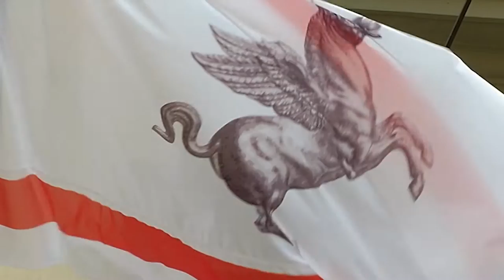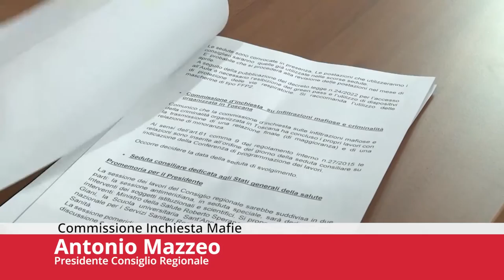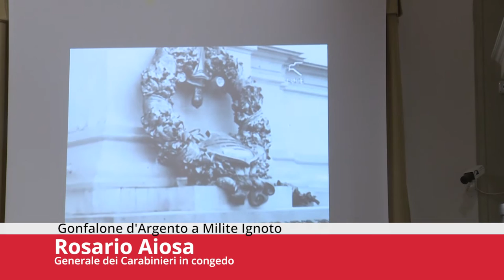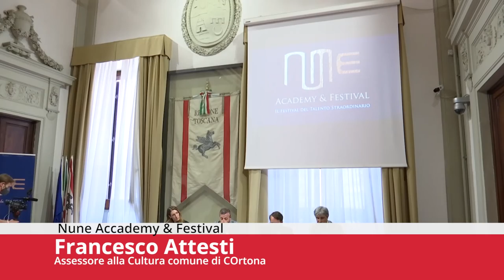Toscana TV FOCUS CONSIGLIO Puntata427 28Mag22